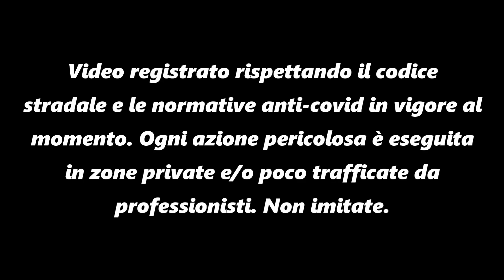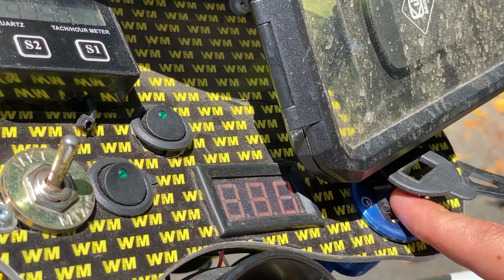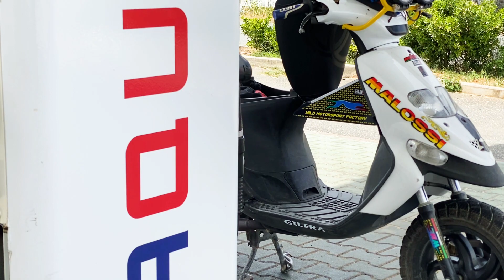IL 50cc DA RALLY - GILERA STALKER custom😯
Oggi è la volta di un mezzo “speciale”. Speciale per la sua personalizzazione, per la passione e il tempo speso che si porta dietro! Buona visione😏

► Mezzi

• Nrg power 50

 ► Chi sono?

• Nome : Marco Favilli
• Nato a : Cecina, 10 ottobre 2002
• Vivo a : Cecina
• Professione : Studente
• Statura : 180